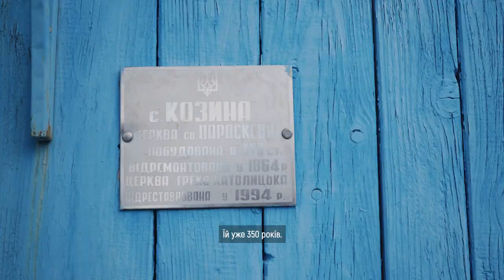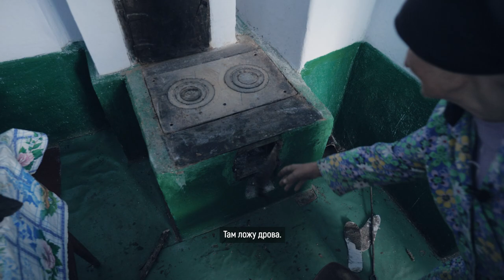У 1950 році влада надала цьому населеному пункту статус села. | Хутір Білка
У 1950 році влада надала населеному пункту Білка, що в Чортківському районі, статус села.
Зараз це хутір, де живе 12 людей, які не хочуть звідси переїжджати навіть попри те, що зараз до хутора немає автобуса, а найближчий медпункт в сусідньому населеному пункті.
Дивіться про життя тих, хто вірить, що на хутір Білка ще повернуться люди.